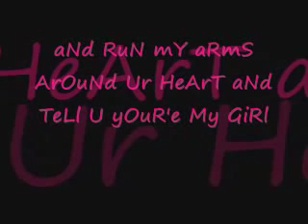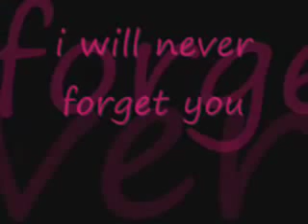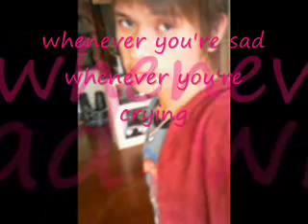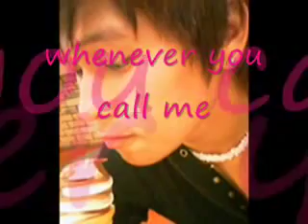stick around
dont think too much baby